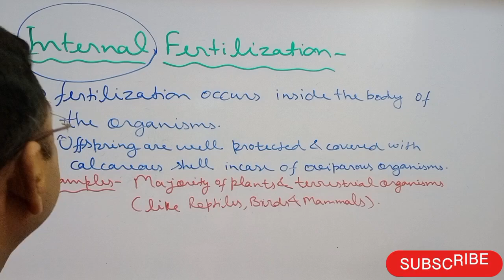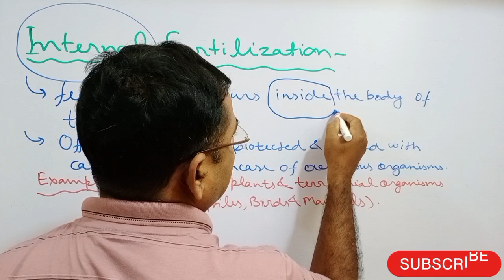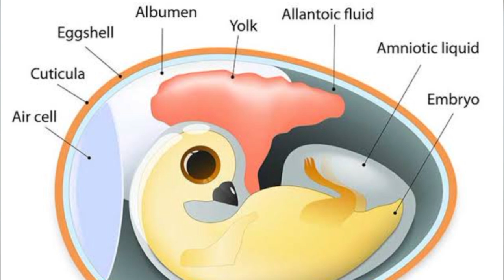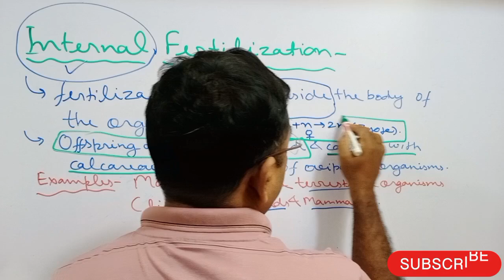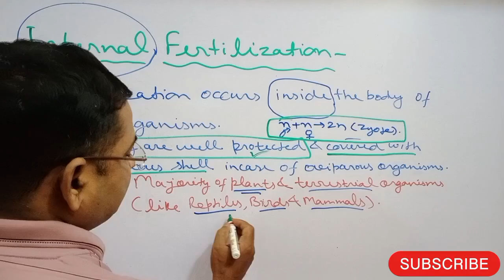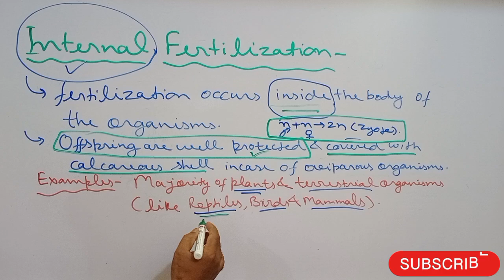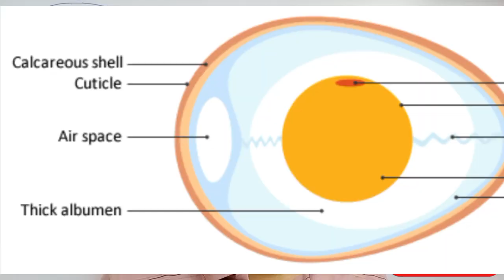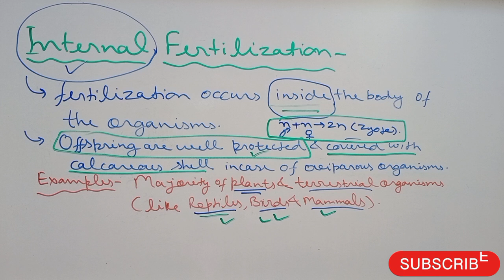Internal Fertilization @biologywalesir#internal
Internal Fertilization ‎@biologywalesir